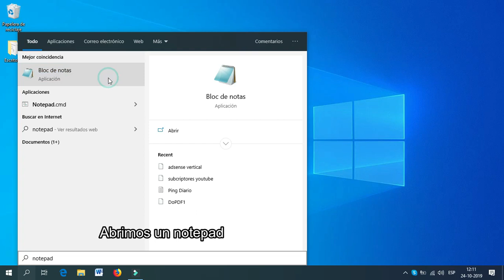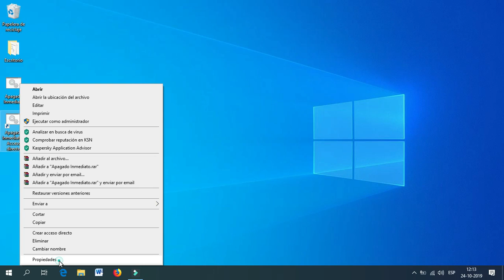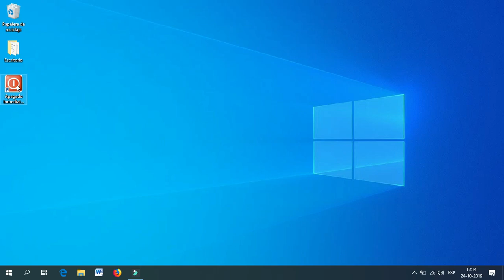🛠Como APAGAR Más RAPIDO Nuestro WINDOWS, creando un SCRIPT, GRATIS sin uso de programas adicionales🧭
Mediante el uso de algunos pocos comandos podremos apagar mas rapido nuestros equipos, al final explicamos como guardar dichos comandor y crear un pequeño script para siempre poderlo usar solo con un doble click.

Líneas del Script.

@echo off
Echo Apagar el Equipo
Shudwont /p